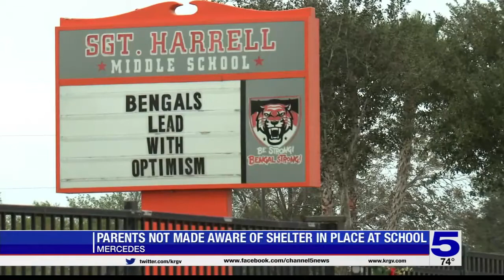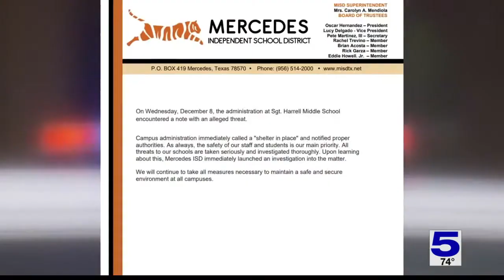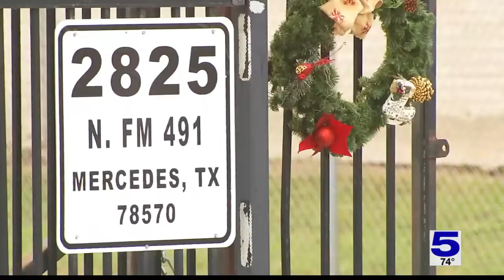Parents react after Mercedes middle school ordered to shelter in place